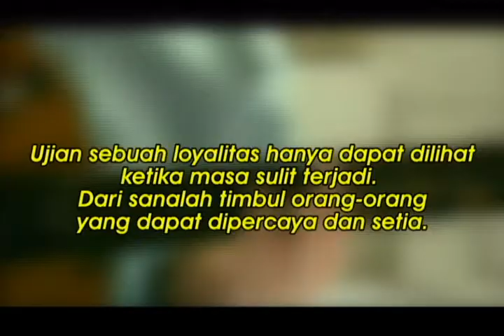Video Tema GO Service 23 Okt 2016